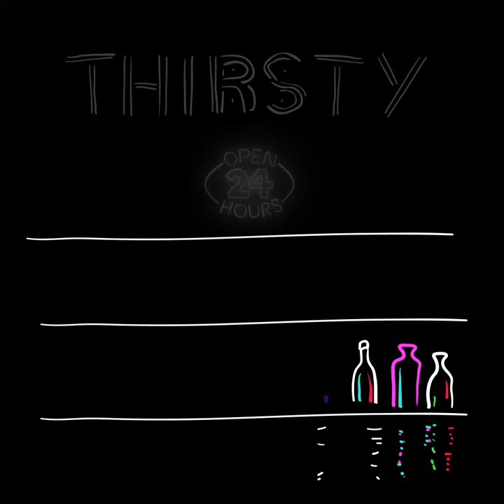How to Make Celery Cilantro Cocktail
Celery Cilantro Cocktail

Serving - 1

INGREDIENTS
Celery
Cilantro - 1/4 cup
Vodka - 1 ounce
Lime juice - 3 tablespoons
Simple syrup - 2 tablespoons
Ice
Soda

PREPARATION
1. Add celery, 1/4 cup cilantro, 1 ounce vodka, 3 tablespoons lime juice, 2 tablespoons simple syrup in a glass and muddle them using a muddler.
2. Add ice, Cocktail mixture and top with soda.
3. Stir to mix well and garnish with celery.
4. Serve.